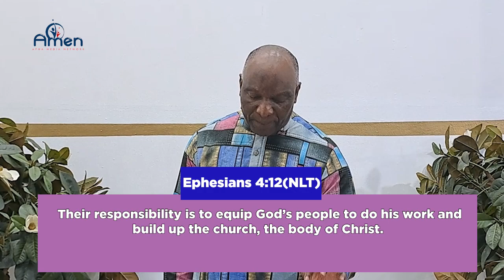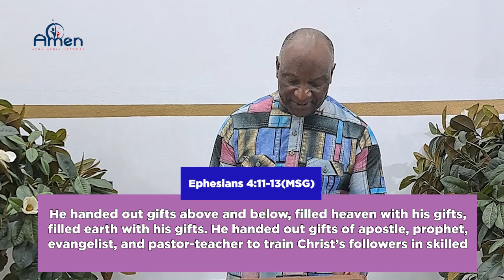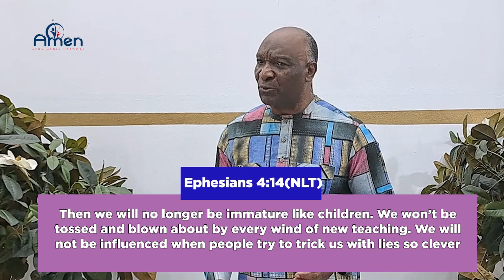Introduction to CDI 2 (Part 2)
The major reason why Christians do not get what they ask of the lord most of the times is because of lack of character. The lack of character is a major problem in all the spheres of life, and it is written in Hosea 4:6 that people are destroyed for lack of knowledge.

A lot of people are ignorant of the fact that they lack character, making it more difficult for them to change. God cannot use someone who has not been trained, because they are dangerous .

This Video is all about helping you build up your character to enable you benefit greatly from the word of God.
Videos are published on this channel thrice weekly on Mondays, Wednesdays and Fridays.

Join us in our journey to help you build up your character and remain blessed.